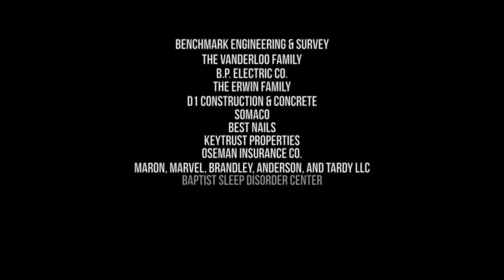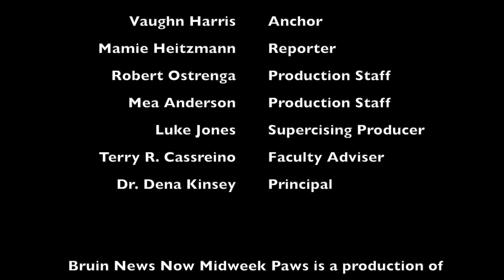EPISODE 03-02, BRUIN NEWS NOW MIDWEEK PAWS: 08-28-2024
This is Episode 2 of Season 3 for the BNN Midweek Paws for Wednesday, Aug. 28, 2024. The student-produced weekly newscast for St. Joseph Catholic School in Madison, Miss.